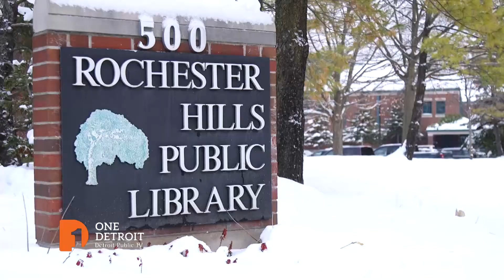David Coulter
Christy meets up with new Oakland County Executive David Coulter at one of his town halls to talk about his priorities for the county, the legacy left by the late L. Brooks Patterson, and perceptions of Oakland County.

Watch "One Detroit" Monday and Thursdays on Detroit Public TV at 7:30p ET.  Or catch the daily conversations on our and Instagram @One.Detroit.